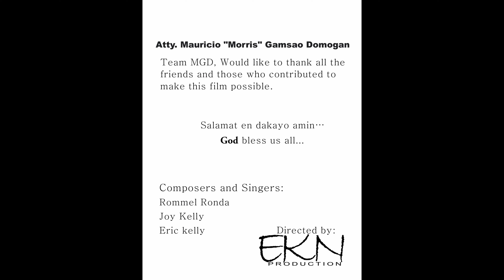MGD MTV by EKN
A former passionate mayor and congressman of Baguio city.